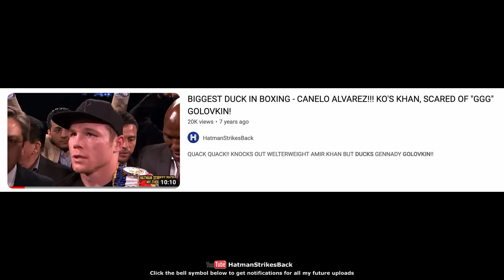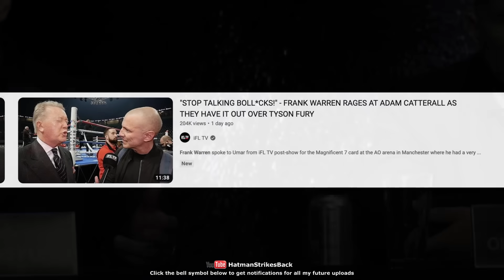🤣 FRANK WARREN ATTEMPTS TO GASLIGHT ADAM CATTERALL OVER TYSON FURY 🤣 (NO FOOTAGE)